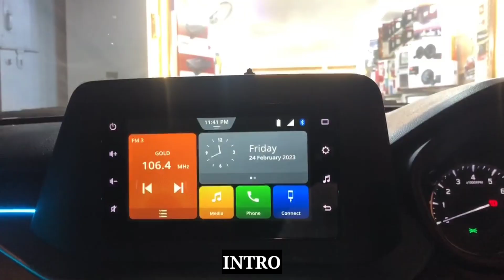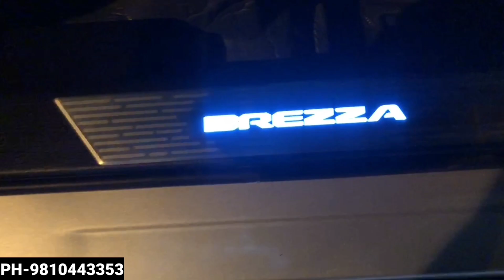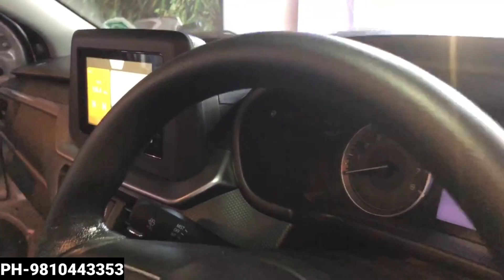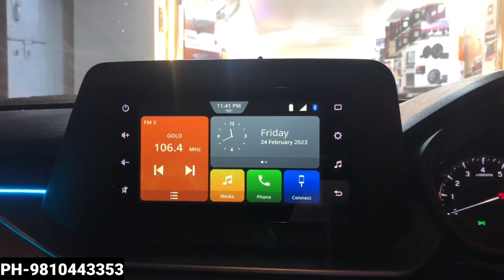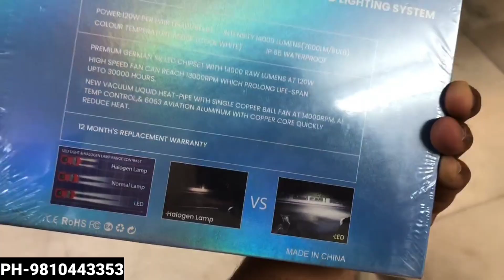Brezza Modification देखने Dikhane लायक || Fully Modified Brezza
Address : 16/27, Abdul Aziz Rd, Karol Bagh
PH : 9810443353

brezza modified
brezza modified range rover
brezza modification
brezza modified 2022
brezza modification 2022
brezza modified alloy wheels
brezza model 2022
brezza modified status
brezza modified 2021
brezza vxi 2022
brezza zxi
brezza vxi
brezza 2022
brezza lxi 2022 review
brezza car